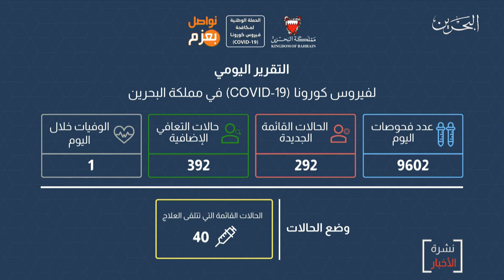البحرين مركز الأخبار : التقرير اليومي لفيروس كورونا كوفيد 19 في مملكة البحرين 24-08-2020